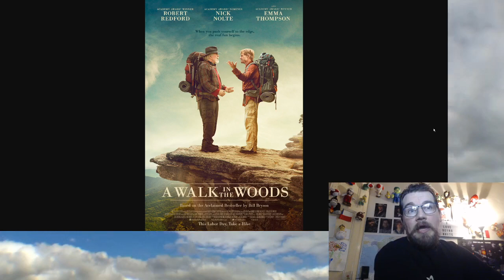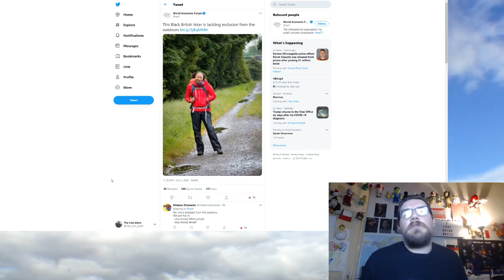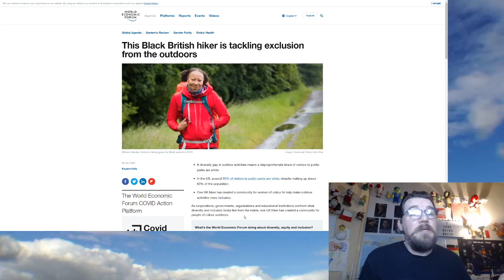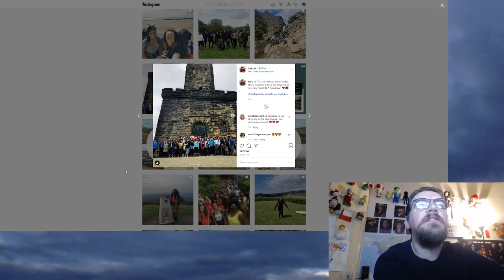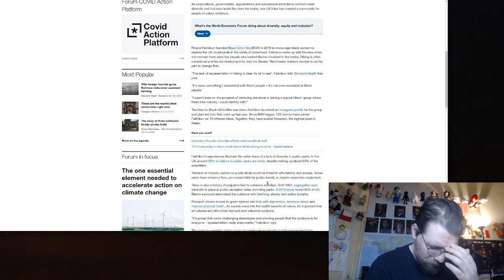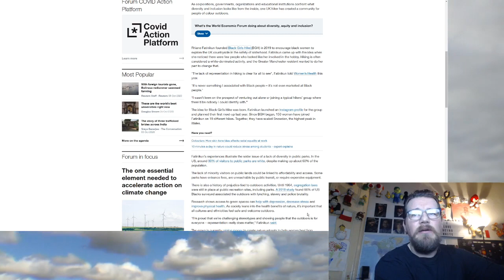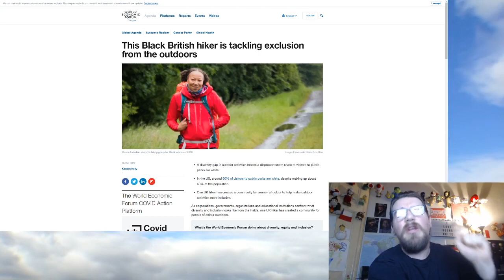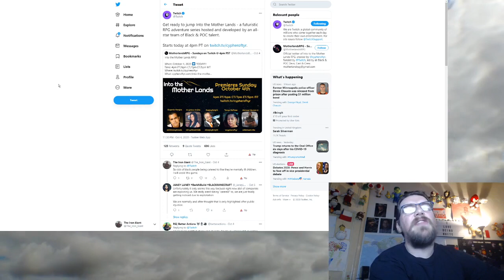Movie Review: A Walk In The Woods (2015)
They're all the way down to hiking.

Amazon wishlist: